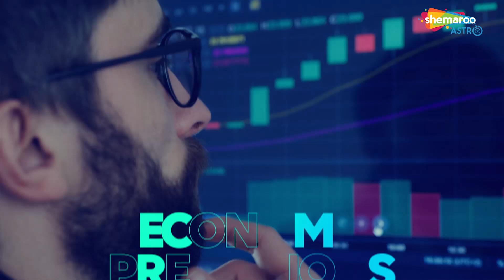Will Your Luck Change This Year? Part 1 | क्या इस साल बदलेगी आपकी किस्मत? भाग 1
Welcome to the first part of our Ascendant Horoscope for 2024! In this episode, we dive deep into the astrological predictions based on your ascendant sign. Discover what the coming year holds for you in terms of career, relationships, health, and finances. Our expert astrologers provide tailored insights and remedies to help you navigate the year ahead with confidence.

Hindi Description: 2024 के लिए हमारे लग्न राशिफल के पहले भाग में आपका स्वागत है! इस एपिसोड में, हम आपके लग्न राशि के आधार पर ज्योतिषीय भविष्यवाणियों में गहराई से जाते हैं। जानें कि आने वाला साल आपके करियर, संबंधों, स्वास्थ्य और धन के लिए क्या लेकर आ रहा है। हमारे विशेषज्ञ ज्योतिषी आपके लिए अनुकूल अंतर्दृष्टियाँ और उपाय प्रदान करते हैं, ताकि आप आत्मविश्वास के साथ आगे बढ़ सकें।